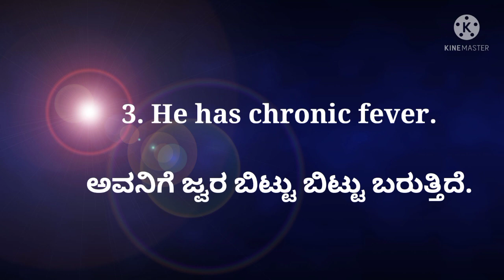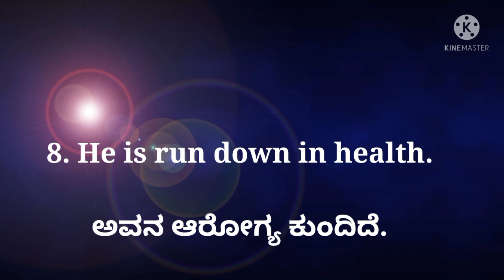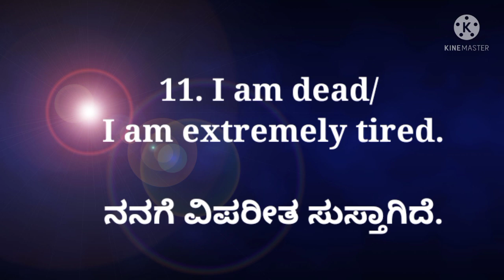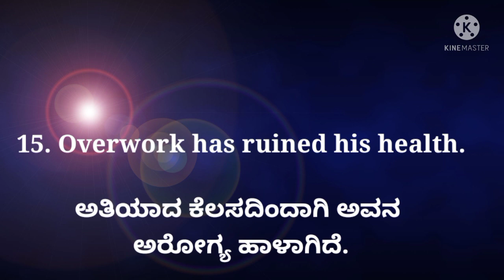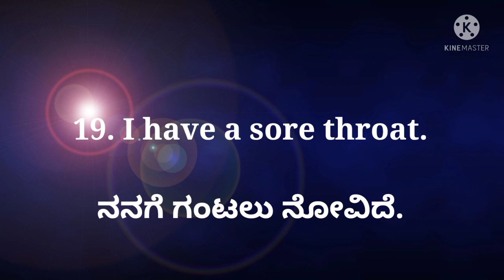Health related Daily use English Sentences, ಆರೋಗ್ಯಕ್ಕೆ ಸಂಬಂಧಪಟ್ಟ ದಿನಬಳಕೆಯ ಇಂಗ್ಲಿಷ್ ವಾಕ್ಯಗಳು.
Hi everyone,!

Here in this video I have provided health related English Sentences from kannada to English.
Be sure to practice these sentences in your daily conversations.